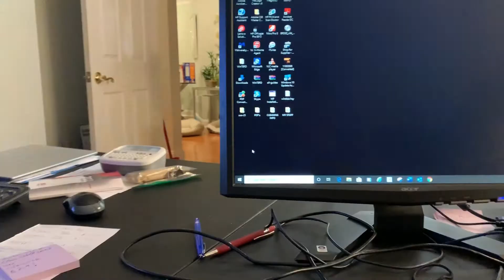MAX AND THE MOUSE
shih tzu
The always curious Max see's a mouse for the first time! :)

Thanks,
M & E